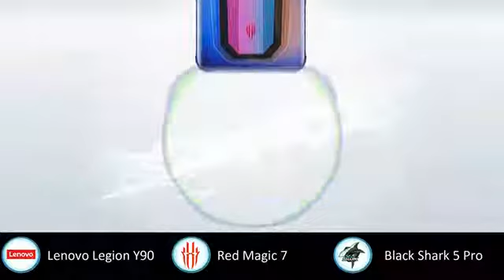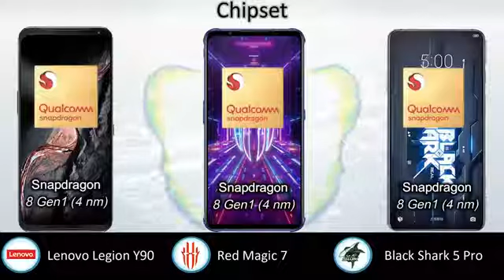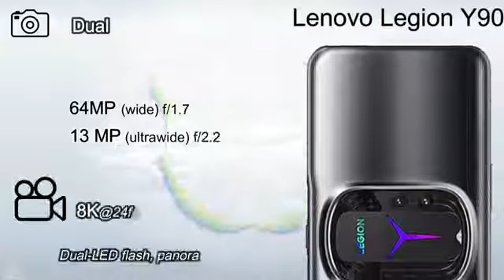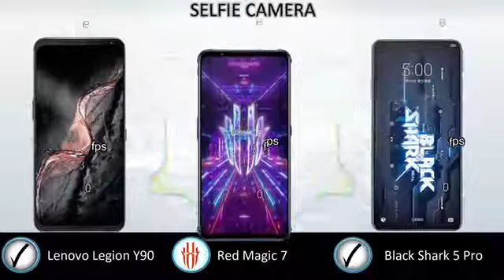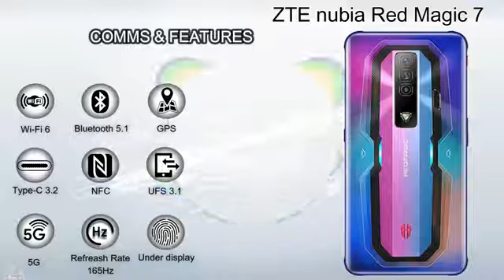Black Shark 5 Pro | Red Magic 7 | Lenovo Legion Y90 | Gaming Mobile 2022 | Comparison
In this video you got all the specification of In this video you got all the specification of Black Shark 5 Pro 5G & Lenovo Legion Y90 5G & Red Magic 7 5G choose  your favorite one and tell in our comment session and don't forget to subscribe the channel and click the bell icon for more updates if you like this video to share your friend & family members thanx